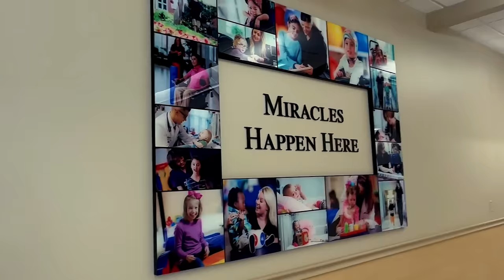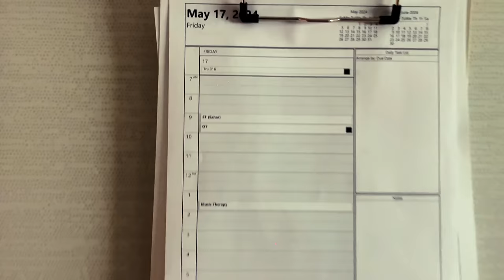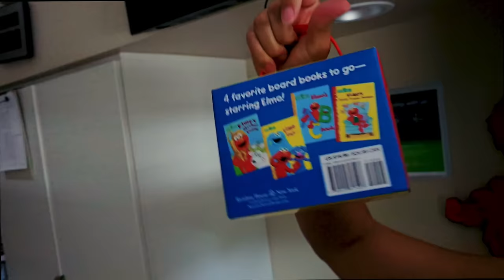"From Critical to Hopeful: Tru's Journey to Recovery"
In This Episode , We Leave The ICU and head to the children's hospital to the begin their sons inspiring recovery journey, including music therapy, playing , and his first time in a pool since the near-fatal drowning

Join us for this heartwarming episode as we take the next steps in our sons recovery journey- filled with hope, therapy, and faith. Watch now to witness his incredible progress!

FILMED BY @JAKILOMARI - VITABONA.CO